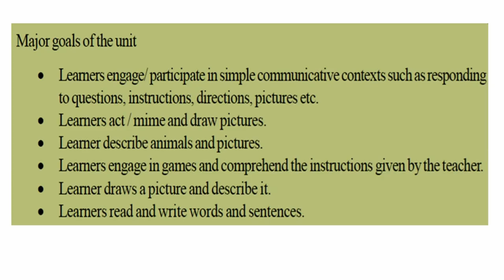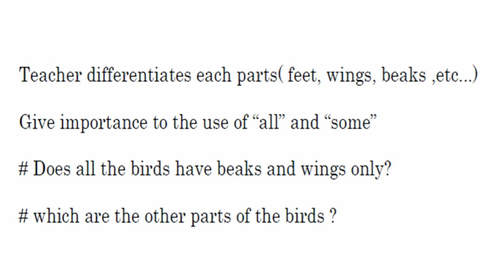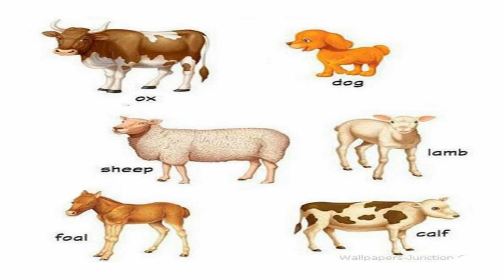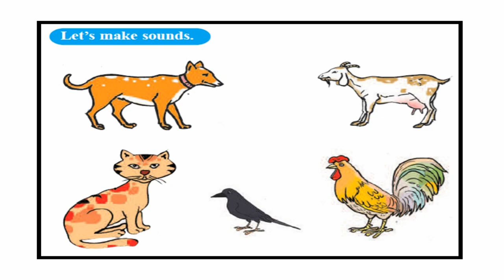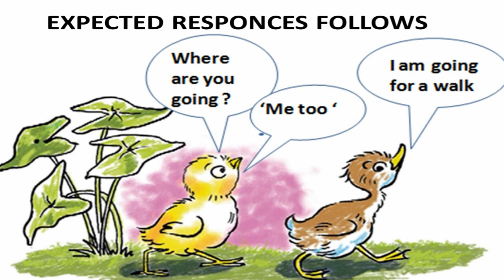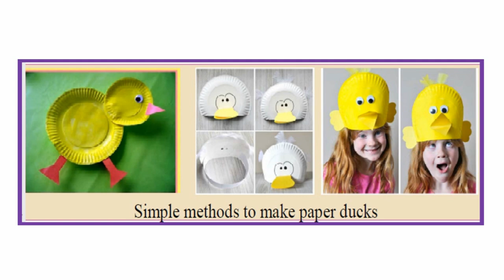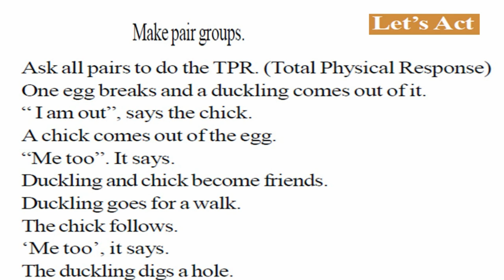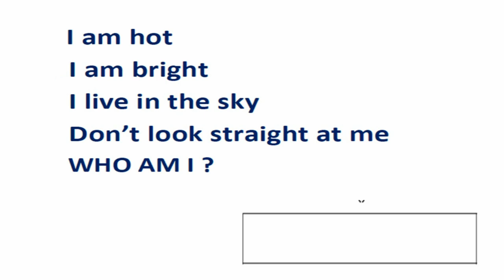English Unit test std1 Me too evaluation first term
English unit test for standard 1
Unit :me too
Kerala state syllabus
Mainly for ICT classroom
Unit 2

Prepared by CARMALY KASARAGOD, Kerala state teacher award winner